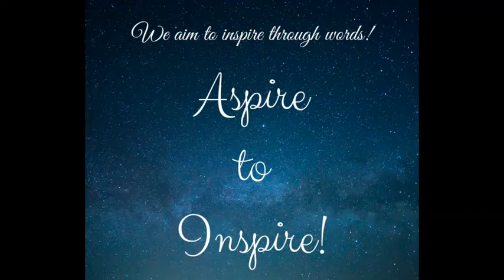The Anchor and Hostess, Tanya at 'Aspire to Inspire!'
'Aspire to Inspire!' aims to inspire with words! Be it poetry or singing or stories, our aim is to create inspiration!

Here we have Tanya, the anchor and hostess of 'Aspire to Inspire!' interacting and sharing quotes with the audience. Enjoy!

Music used - The First Noel